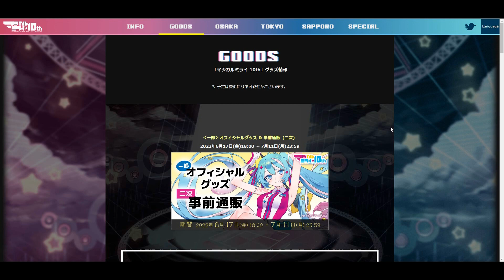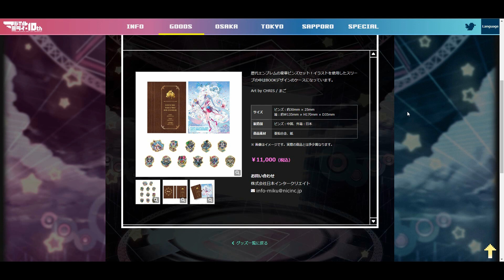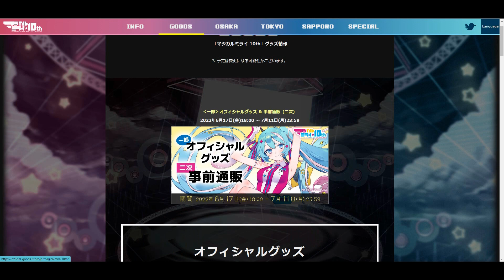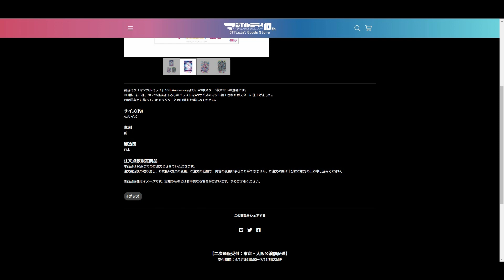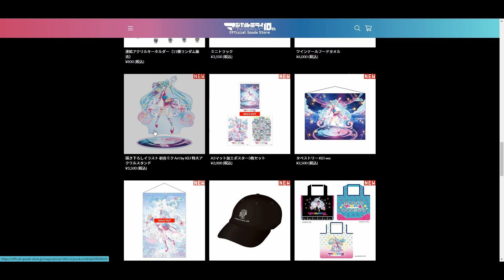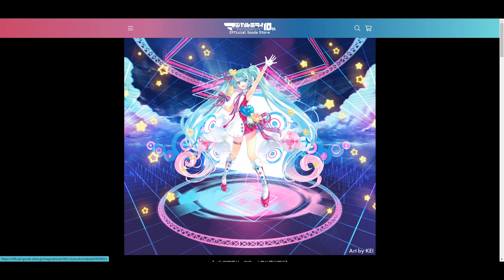【売り切れ注意！】 マジカルミライ2022、グッズ通販二次受付開始！